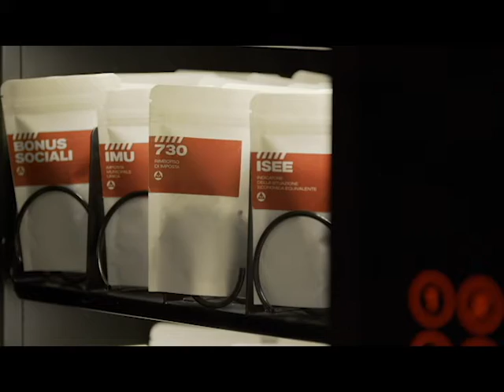Tg del 09/08/2021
Le notizie de Il Dolomiti di lunedì 9 agosto lette da Nereo Pederzolli con CAF ACLI (Trento) e GlamVision Ottica